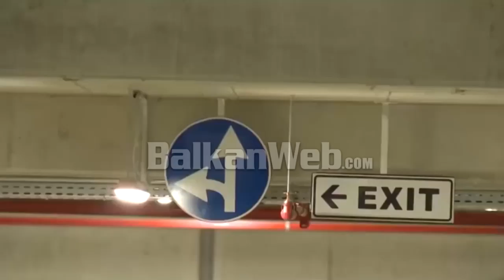Bashkia miraton ndryshimin për parkingjet në Tiranë, ikën LSI